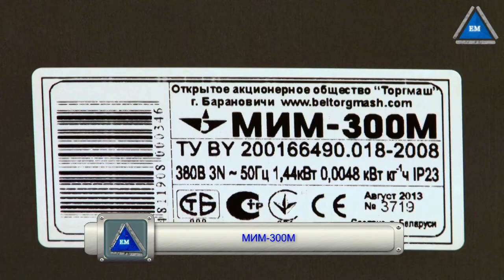Мясорубка МИМ 300М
Мясорубка МИМ 300М цена дилера в Украине. Наличие. У нас только новое оборудование, никакого б\у. Компания Электромотор Киев. Контактный телефон 5000888